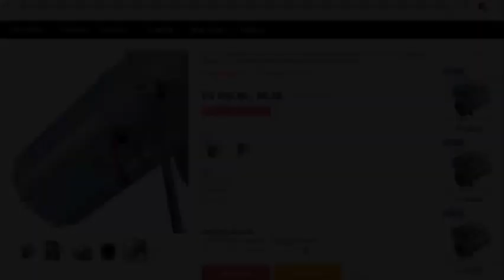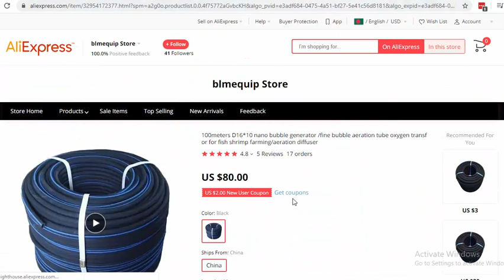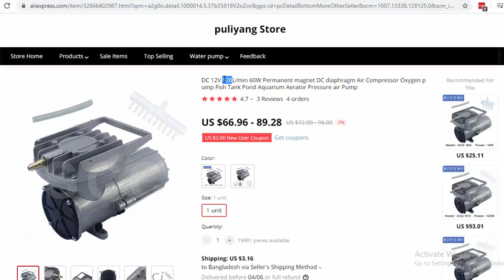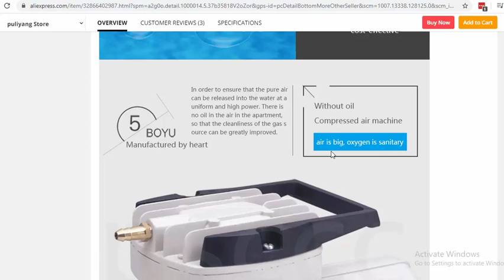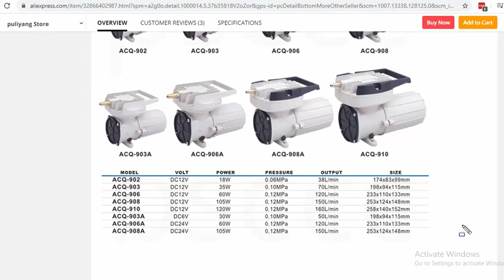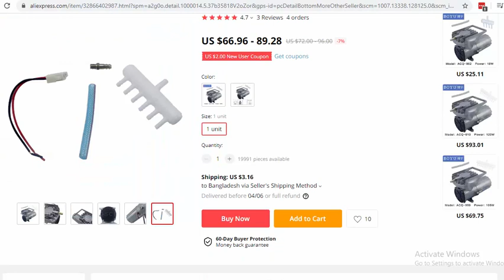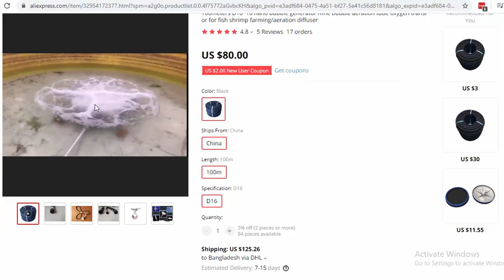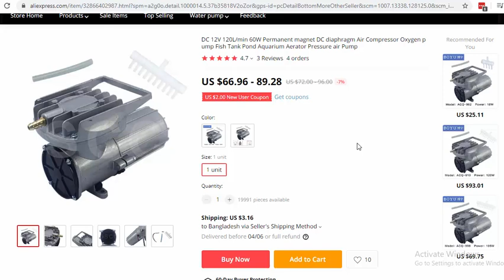কোন এয়ার পাম্প বা এয়ার ষ্টোন বায়োফ্লকে ব্যবহার করবেন, শুরু করার আগে অবশ্যই দেখবেন না টেনে...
Take better decision before start your biofloc.